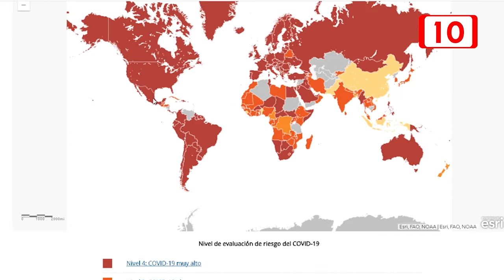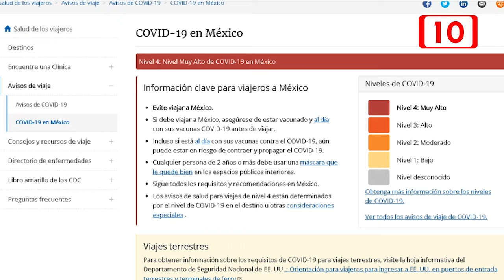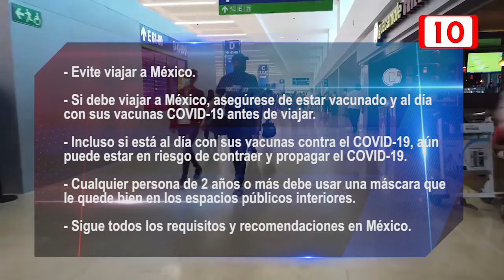EU eleva alerta al nivel cuatro y pide no viajar a México por altos contagios de Covid-19